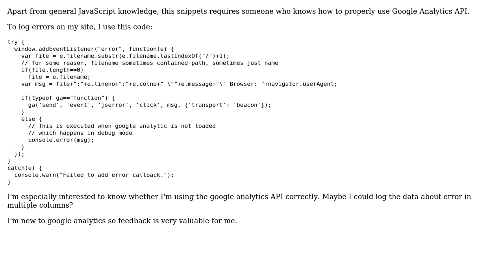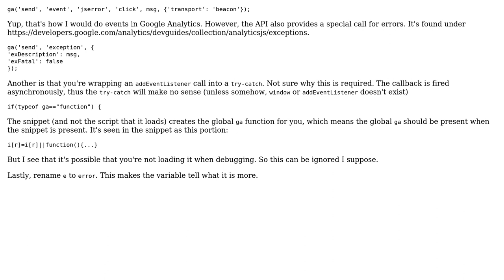Logging errors in google analytics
With thanks & praise to God, and with thanks to the many people who have made this project possible! | Content (except music & images) licensed under CC BY-SA | Music | Images & others | With thanks to user Tomas Zato - Reinstate Monica user Joseph and the Stack Exchange Network Trademarks are property of their respective owners. You are responsible for your own actions.